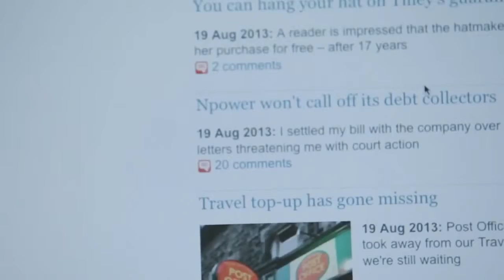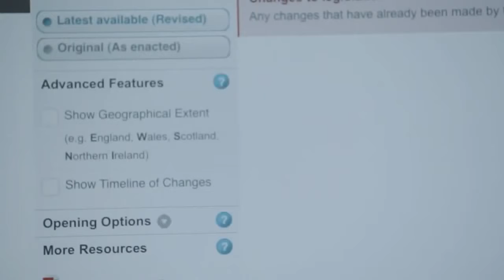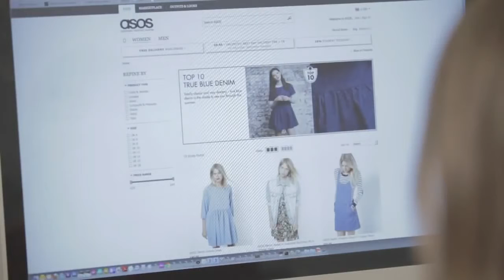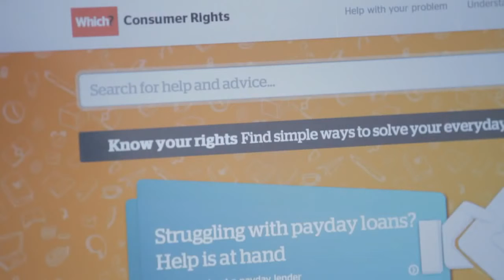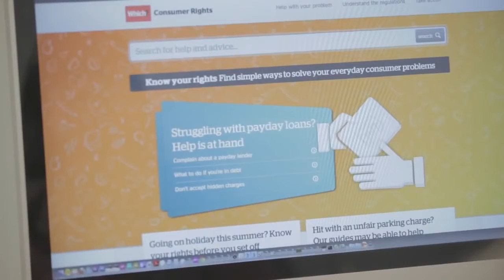A guide to your consumer rights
This video helps give you a quick guide to your rights as a consumer